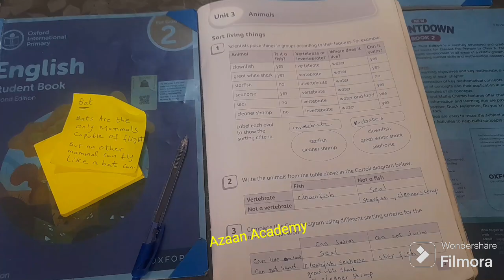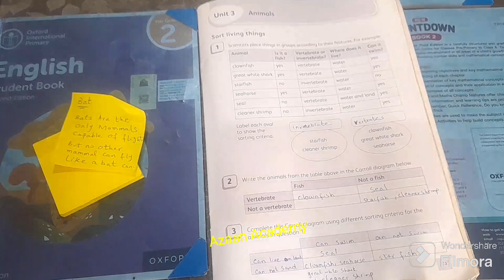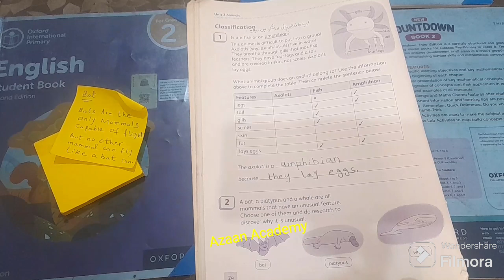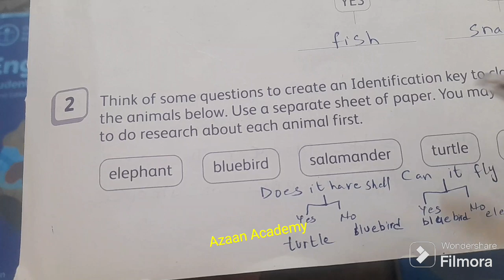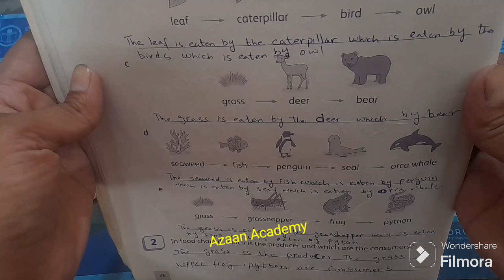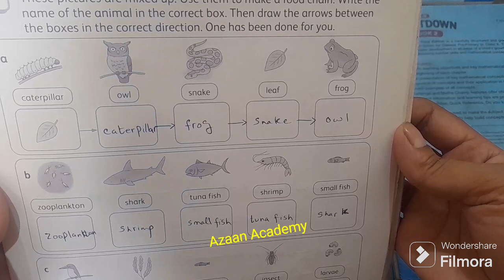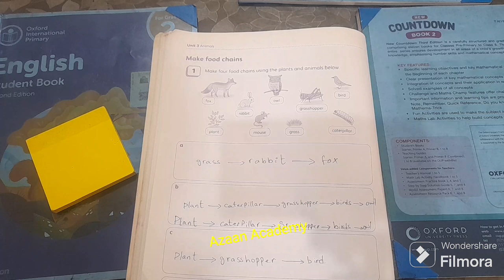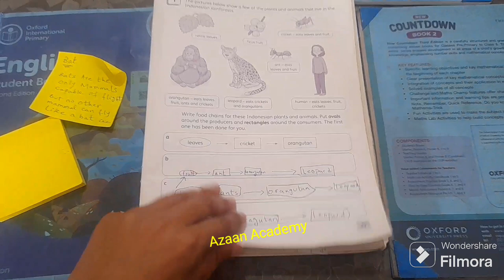cambridge primary scientific methods and skills workbook iii G-4 unit 3 Animals